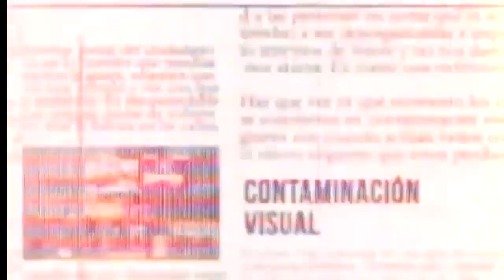Sandra Cuevas, firmó un convenio de colaboración con el Instituto Federal de Telecomunicaciones🤝🏻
Con la finalidad de acabar con la contaminación visual que significan los cables que inundan las calles de las 33 colonias de la Cuauhtémoc, la Alcaldesa, Sandra Cuevas, firmó un convenio de colaboración🫱🏻‍🫲🏼 con el Instituto Federal de Telecomunicaciones México, CANIETI y Anatel MX a fin de sumar esfuerzos para beneficiar a quienes viven o visitan esta demarcación.